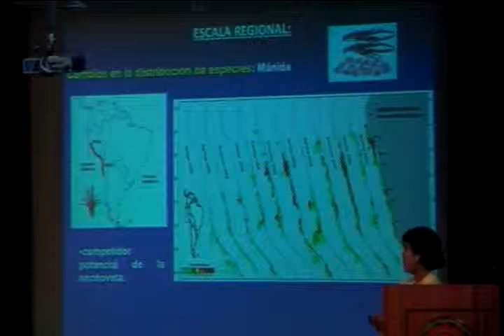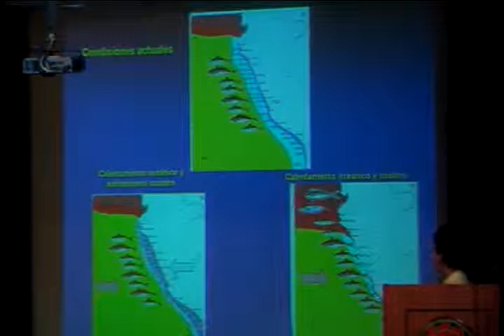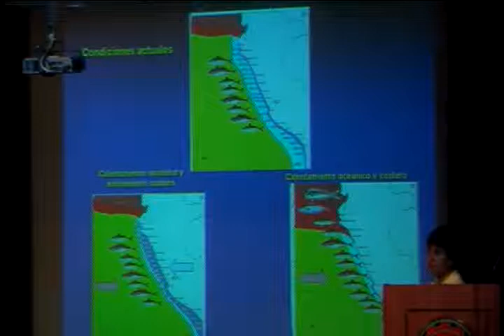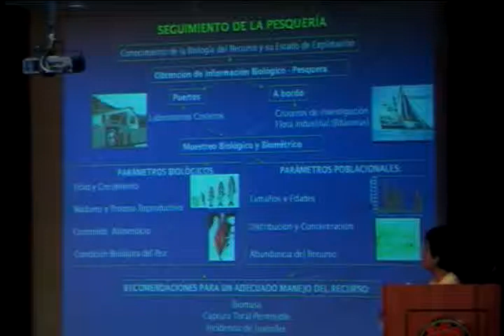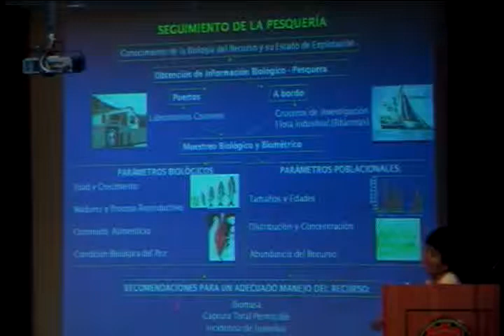El Impacto del cambio climático en la pesquería afecta a las especies marinas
Los efectos del calentamiento global y los pronósticos de un fenómeno de El Niño débil y moderado durante todo el verano del 2010, exige  de medidas para un adecuado aprovechamiento del recurso hidrobiológico del mar, precisó la representante de la Unidad de Dinámica de Poblaciones del IMARPE, M.Sc. Marilú Bouchon.

 El impacto del cambio climático sobre los océanos se da por el incremento  del nivel del mar, el acrecentamiento de su acidez, los cambios comunitarios en las poblaciones de peces, la reducción de la circulación oceánica, señaló Bouchòn durante la Conferencia Impacto de El Niño y el Calentamiento Global en la Pesquería Peruana, organizado por el Capítulo de Ingeniería Pesquera del Consejo Departamental de Lima del Colegio de Ingenieros del Perú.